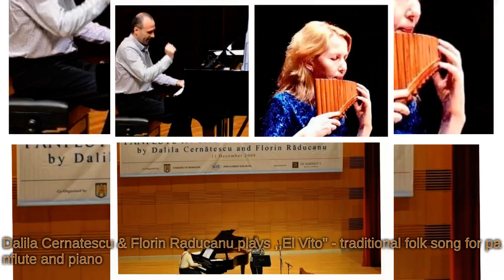DALILA CERNATESCU & FLORIN RADUCANU plays ,,El Vito"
DALILA CERNATESCU - panflute
FLORIN RADUCANU - piano
plays classical iconic music in DUO.
El Vito - traditional spanish song in arrangement for panflute and piano.